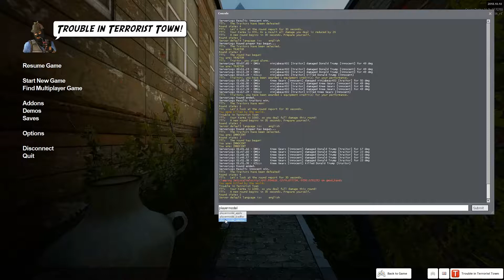Gmod TTT #10 - Jennings mic problems - Funny moments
Jennings needs a new mic quick